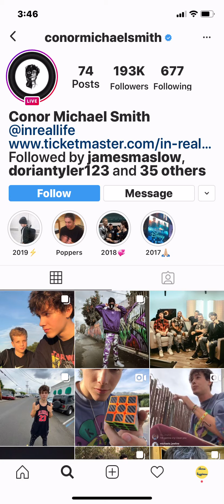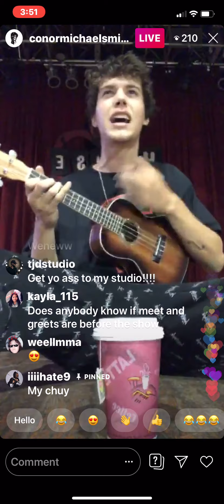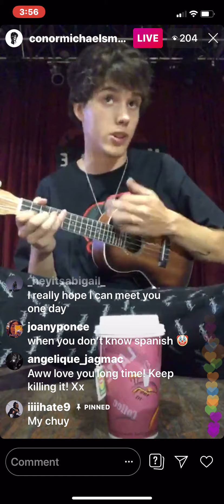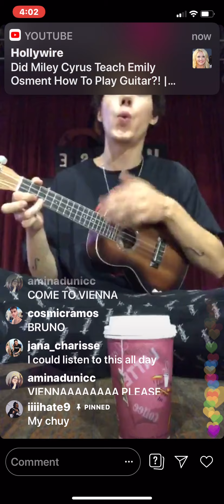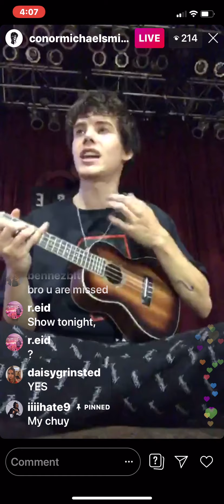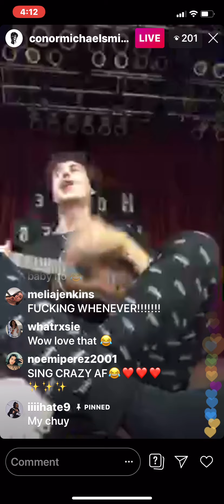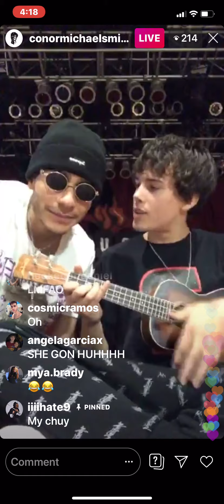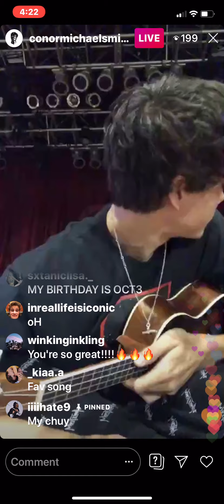Conor Smith’s Live (10/02/19)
Here is the full live that Conor did 10/2.

Ignore all the notifications.